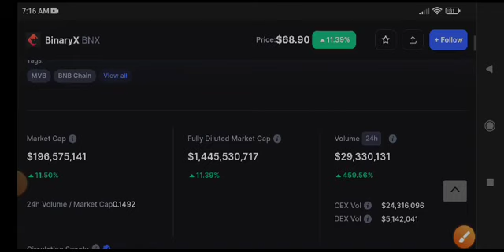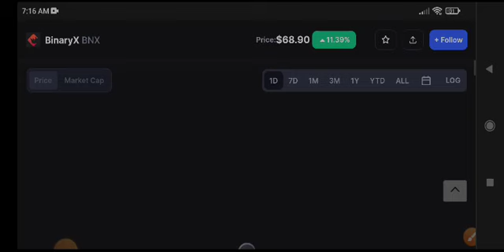BNX Coin Price Prediction Update! BineryX BNX News Today